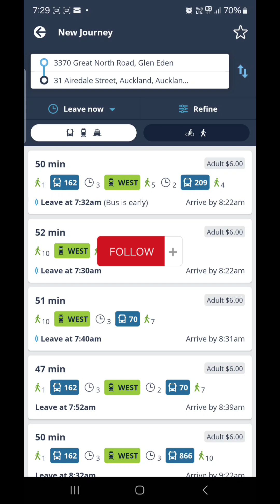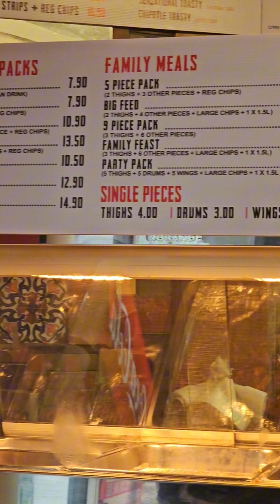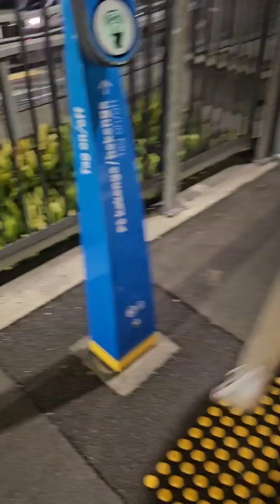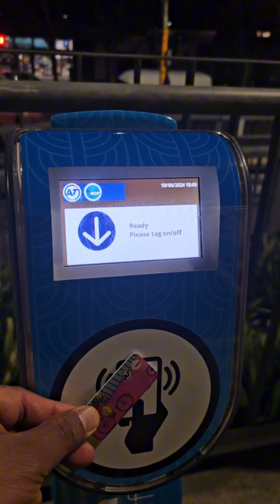Office geya ajj main Public transport use karke and khada shared lunch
Weekday de vich travel kitta public transport rahi, nd sensational chicken vi khada.. ande hoye Auckland city de sohne najare vekhe and train use kiti.